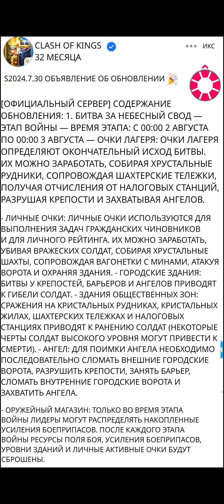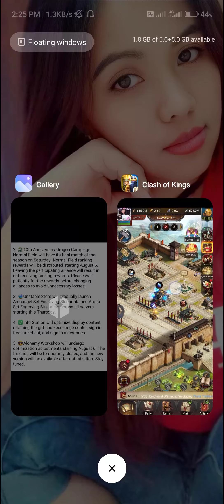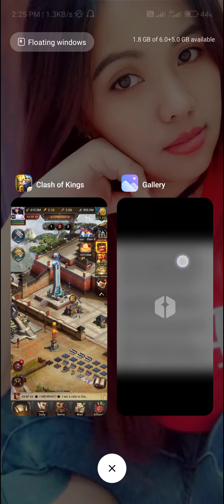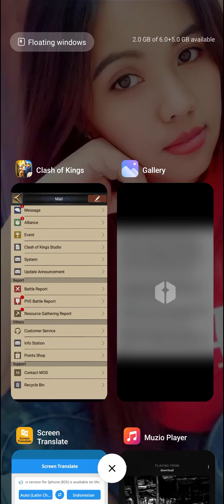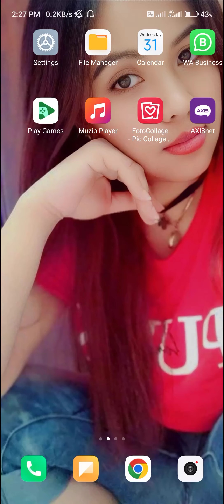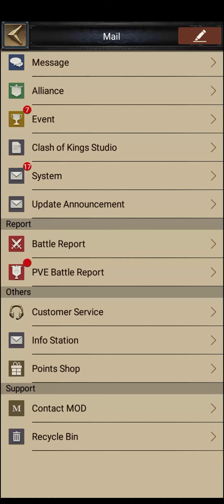Clash of King: UPDATE